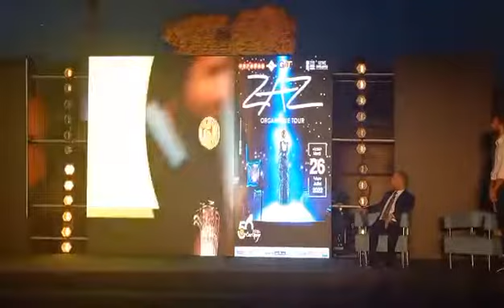M. Kamel Ferjani, le directeur artistique du festival